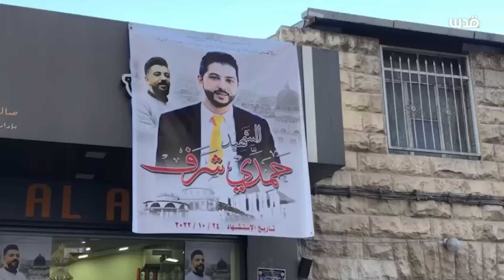شبان يُعيدون افتتاح صالون الحلاق حمدي شرف الذي قتلته قوة إسرائيلية خاصة بعد اكتشافه تسللها لنابلس